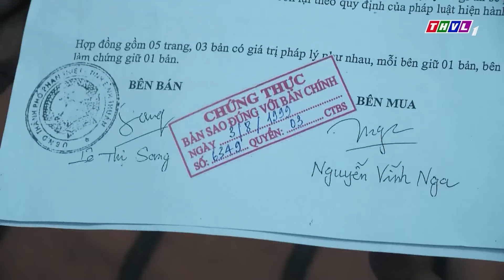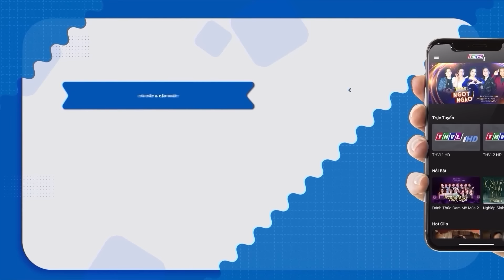LẠC MẤT CON RIÊNG | PHIM MẸ CHỒNG NÀNG DÂU 2024 HAY NHẤT | PHIM THVL | PHIM TRUYỆN VIỆT NAM 2024